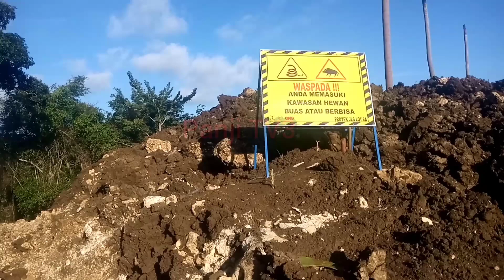Update terbaru JLS paling angker ditulungagung banyak keganjilan waktu pengerjaannya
panji TV3 update terbaru jls paling angker ditulungagung banyak terjadi keganjilan waktu pengerjaan proyeknya